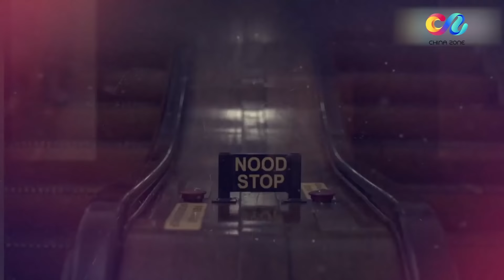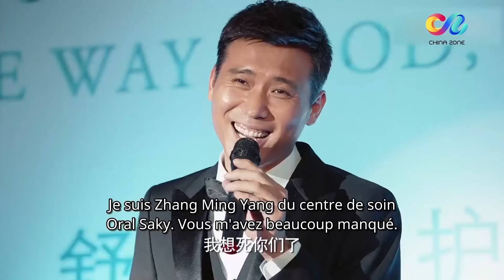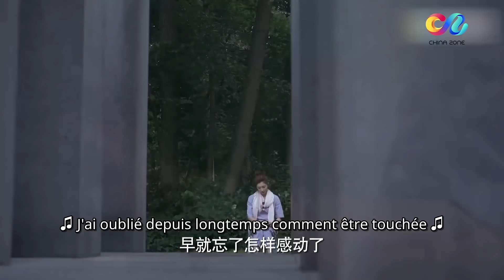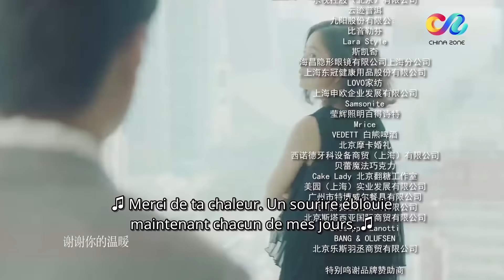【FR SUB】《Monsieur Amour 恋爱先生》 EP45 Starring: Dong Jin | Shuying Jiang 【China Zone-Français】